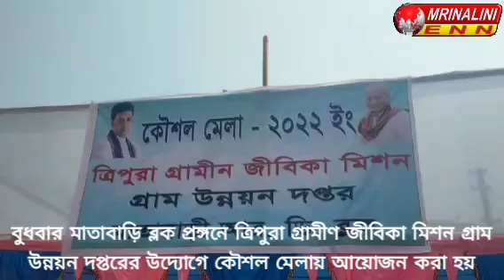মাতাবাড়ি ব্লক প্রঙ্গনে ত্রিপুরা গ্রামীণ জীবিকা মিশন গ্রাম উন্নয়ন দপ্তরের উদ্যোগে কৌশল মেলার আয়োজন হয়